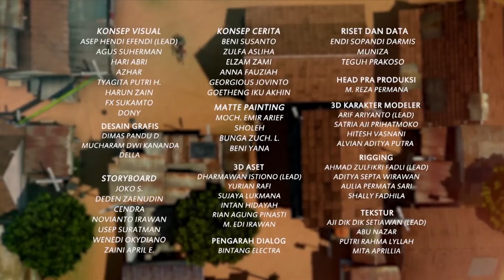Tugas Jaga Ayam DIbuat Runyam | Adit & Sopo Jarwo